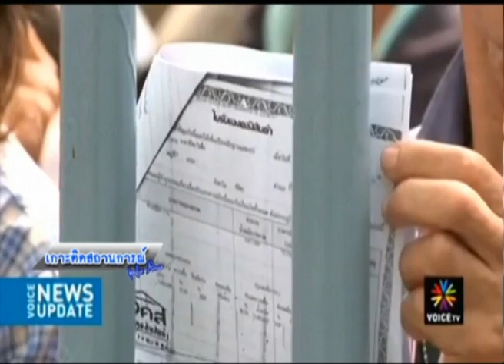28-2-57 เกาะติดสถานการณ์ Hot News